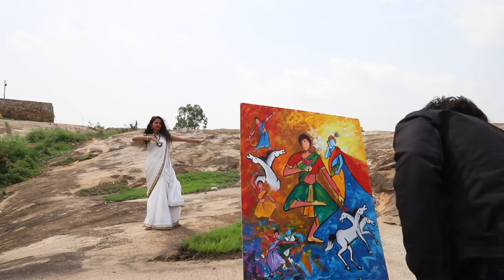Avakasam Ela Vastundo ...?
Cast :

Rajesh
Swathi
Master Varunjay

Plot:

A guy, who is passionate about Art & Design, is willing to pursue his career in same.Even though he is not earning he continues to do so. But wherever there is hard work  along with passion, there will be opportunities. So one incident changed his Career style.Please watch the film to know ,How the opportunity knocks his door..